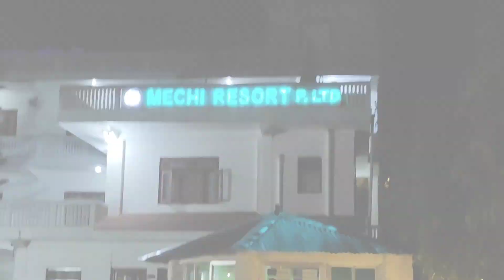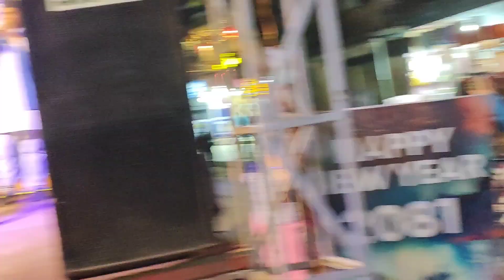पाेखरा घुम्दै ।। DAY 1 pokhara नयाँ वर्षकाे रमाइलो newyear 2081